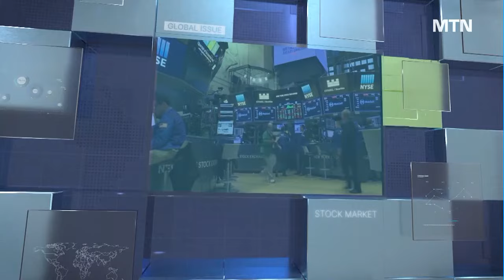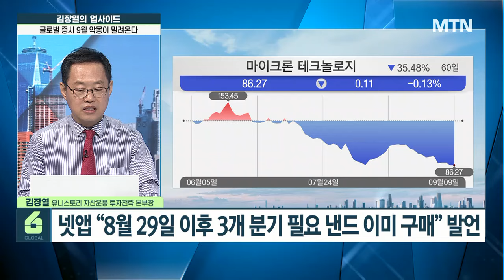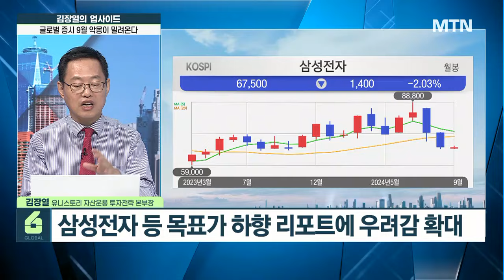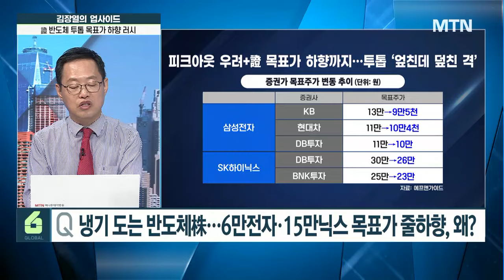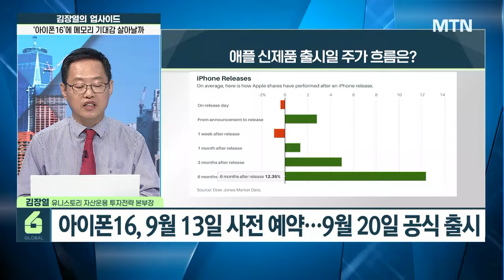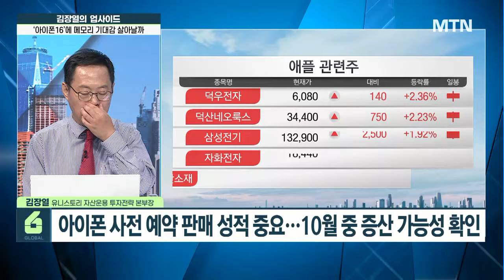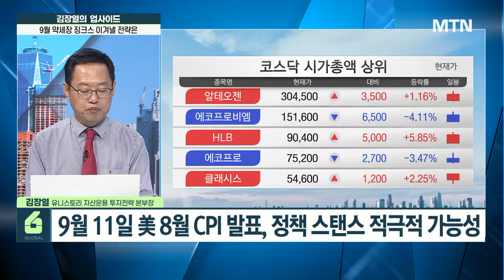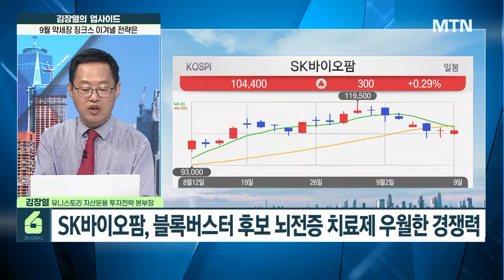[글로벌 전략가들] 6-8만원 갇힌 삼성전자, 실적 우려 커진다 SK하이닉스, 고점 18만원! / 머니투데이방송 (증시, 증권)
09/10 시장을 여는 아침 글로벌6

애플 ‘아이폰16’ 시리즈 공개…AI 도입, 새 기회될까?
아이폰16, 9월 13일 사전 예약…9월 20일 공식 출시
10월말 애플 인텔리전스 지원, 내년 아이폰17 기대감 형성
아이폰 사전 예약 판매 성적 중요…10월 중 증산 가능성 확인

어려운 한 달 ‘9월 증시’…시장 전강후약 가능성은?
9월 코스피, 2,430선~2,650선 전망
경기침체 확률 30%, 내년 가능성 지속 제기
금리인하 연내 75bp 가정에서 100bp 이상 시선도

어려운 시장 상황 속 한 줄기 빛 될만한 업종은?
2025년~2030년 특허만료 예정 블록버스터 이슈 24개 대기
국내 제약사 중 유일하게 PBM 대상 유통 채널 보유 등
SK바이오팜, 블록버스터 후보 뇌전증 치료제 우월한 경쟁력